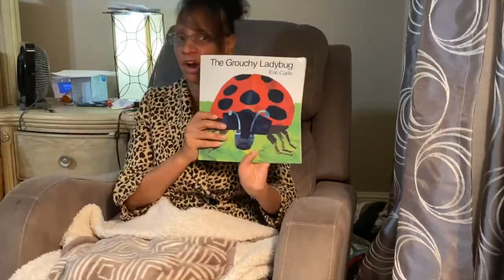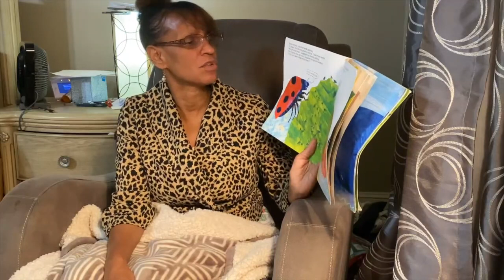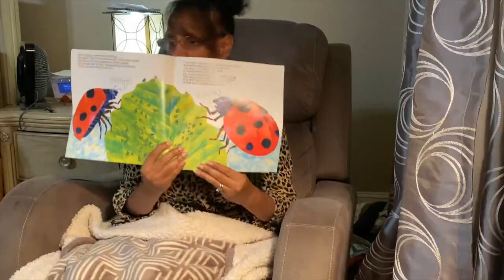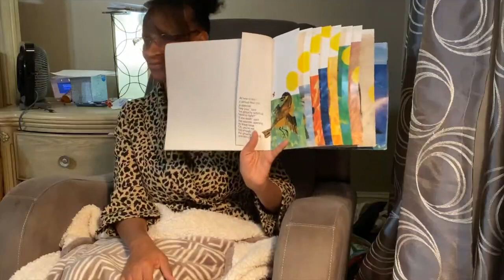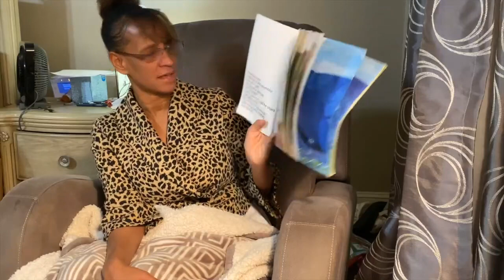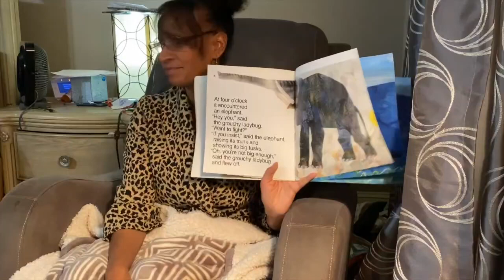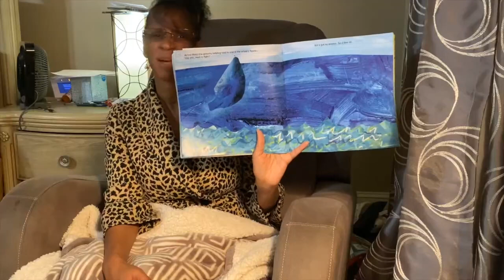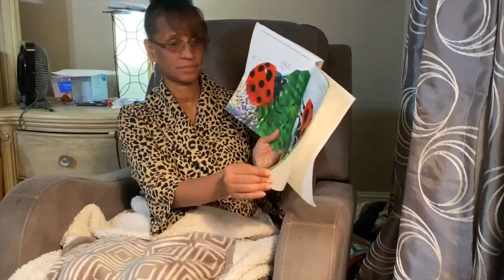RPS PS ST TheGrouchyLadybug